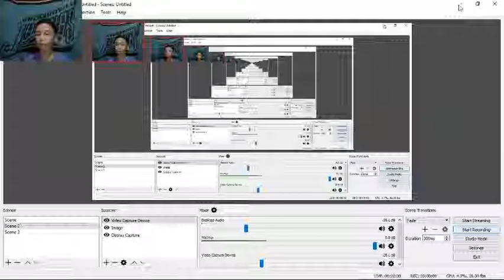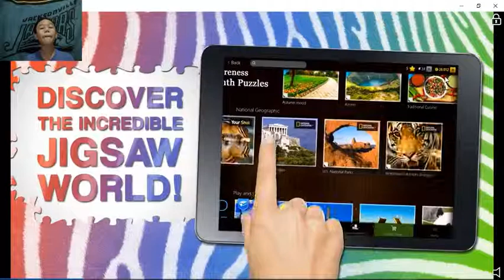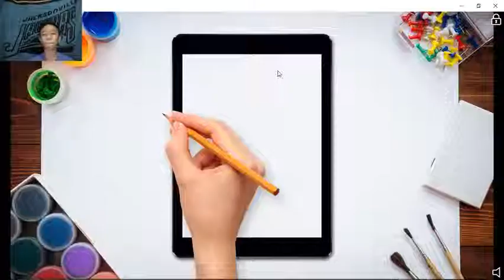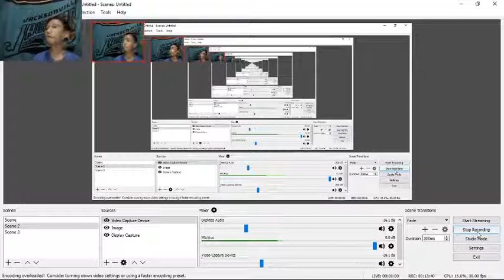A New Day | Geometry Jump - Part 1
Eyyy beautiful people of the world ;)